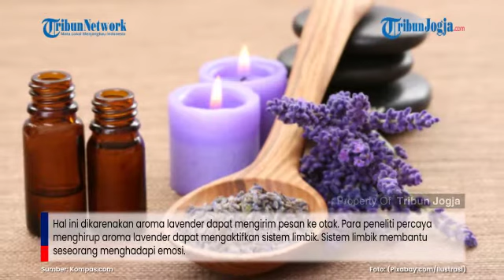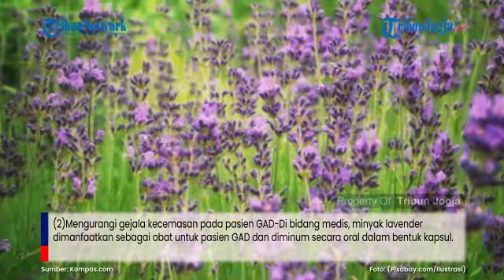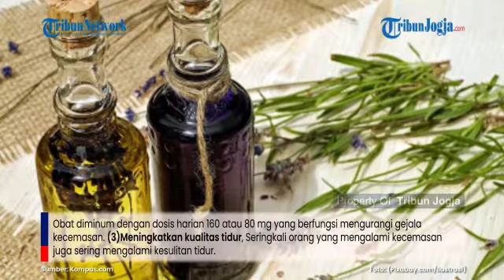5 MANFAAT MINYAK ESENSIAL LAVENDER untuk Redakan Kecemasan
KOMPAS.com – Kecemasan sering kali membuat orang sulit tidur. Terlebih di tengah pandemi seperti sekarang yang membuat banyak orang khawatir.

Ada berbagai cara yang bisa dilakukan untuk mengatasi kecemasan. Salah satunya adalah menghirup minyak esensial beraroma lavender.

Sejumlah penelitian menunjukkan minyak esensial lavender bermanfaat untuk meredakan gejala kecemasan. Khususnya untuk orang-orang dengan gangguan kecemasan umum (GAD).

Artikel ini telah tayang di Kompas.com dengan judul "5 Manfaat Minyak Esensial Lavender untuk Redakan Kecemasan", Klik untuk baca